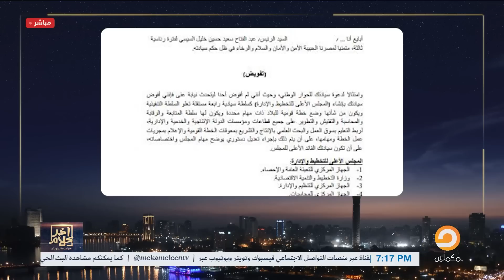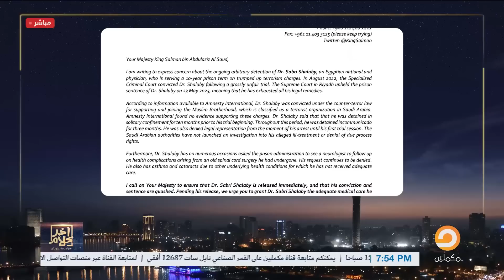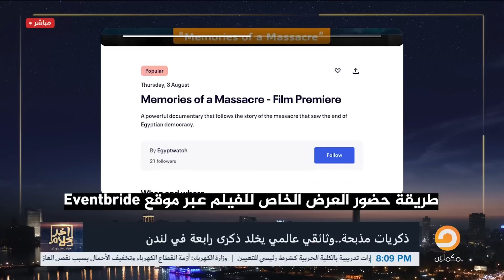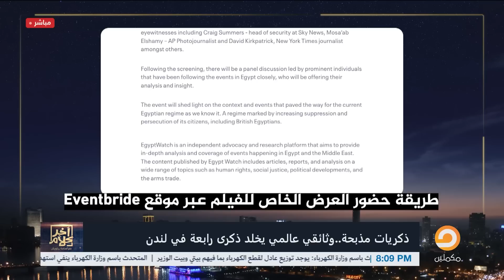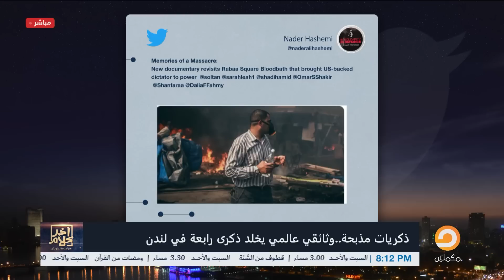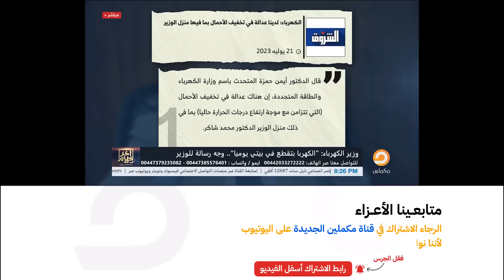برنامج آخر كلام | مع أسامة جاويش.. الحلقة الكاملة 262.. 2023-7-22